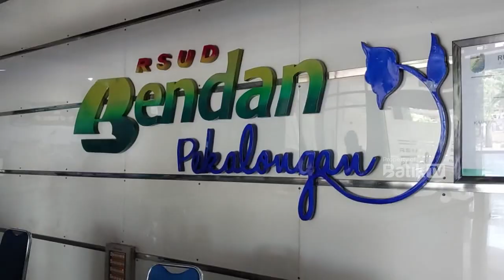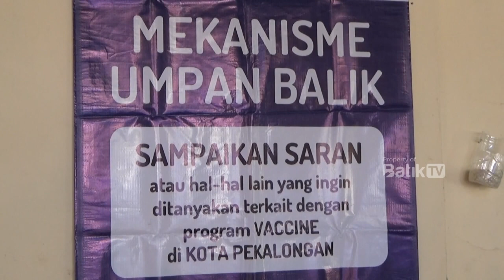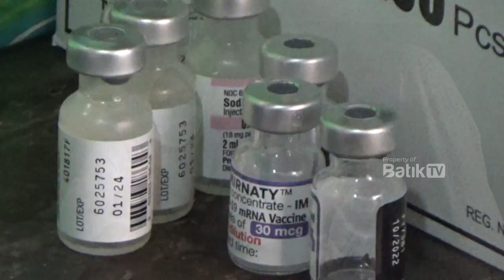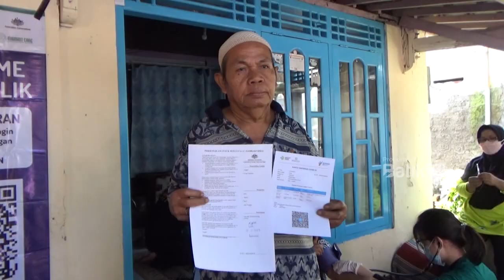KEMENKES LUNCURKAN PLATFORM SATU SEHAT UNTUK INTEGRASIKAN DATA KESEHATAN NASIONAL